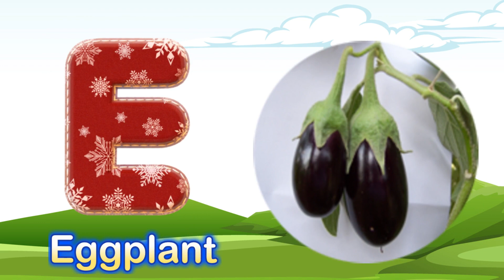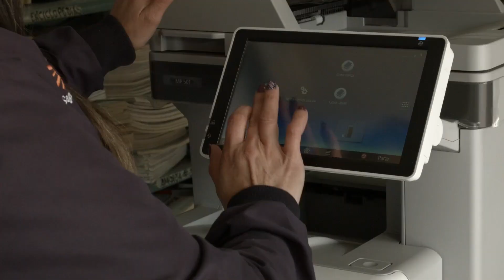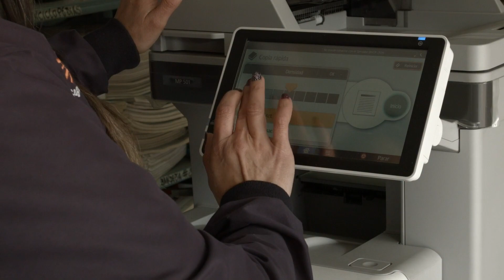Alphabet Coloring Page | abc a to z | write alphabet for kids | phonics songs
Welcome to our exciting world of alphabet adventures! 🎨📚 Are you ready to join us on a colorful journey through the ABCs, where learning is as fun as playing? 🌟 Our special ABCD series is designed to make learning the alphabet a delightful and engaging experience for young minds.

In this enchanting 1500-word video, your little ones will have a blast as they dive into the magical world of alphabets and colors. 🎨 Each letter of the alphabet comes alive with its own unique character and captivating colors, waiting to be explored and brought to life through creativity and imagination.

Let's begin with the letter A! 🐻 Meet our friendly animated bear, who will guide you through the wonders of the letter A. From its bold curves to its confident stance, the letter A is ready to be filled with the most vibrant colors from your palette. 🎨 Sing along to the catchy phonics song specially crafted for the letter A, making learning both interactive and enjoyable.

Moving on to the letter B! 🦋 Imagine the fluttering wings of our delightful butterfly, as it introduces you to the world of B. With its smooth loops and elegant structure, the letter B is waiting for your artistic touch to make it truly spectacular. 🎨 Let the rhythmic phonics song for B resonate through your senses, creating a strong foundation for your understanding of this essential letter.

But wait, there's more! 🌈 Our video covers every single letter of the alphabet, from A to Z, ensuring that your child not only learns the letters but also enjoys the process through engaging activities. Each letter is accompanied by its own unique character, captivating colors, and a catchy phonics song that will stay with them long after the video ends.

With our specially crafted coloring page activities, your child will develop fine motor skills while having a blast filling the letters with their favorite shades. 🎨 Watch their eyes light up with joy as they bring life to the alphabet, fostering creativity and a love for learning that will stay with them as they continue their educational journey.

Our video is not just about learning; it's about fostering a strong foundation for language skills and instilling a lifelong passion for knowledge. 📚 Through a perfect blend of entertainment and education, we aim to ignite a curiosity for language that will empower your little ones as they grow and explore the world around them.

Join us on this mesmerizing adventure where the magic of colors meets the beauty of the alphabet. 🌟 Let your child's imagination soar as they discover the joy of learning with our captivating ABCD series. With each stroke of the brush and every note of the phonics song, they will build a solid understanding of the ABCs and pave the way for a successful educational journey ahead.

🌈 Let's make learning the ABCs an unforgettable adventure for your little ones!